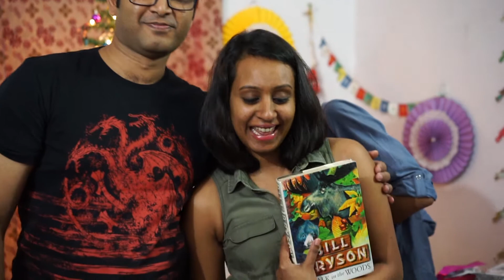Secret Santa 2017